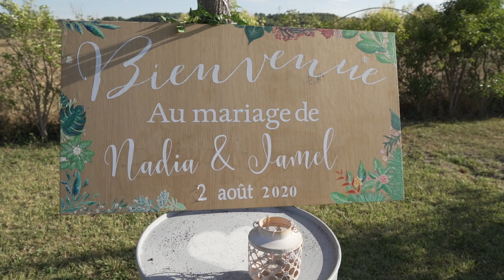Mariage Nadia & jamel